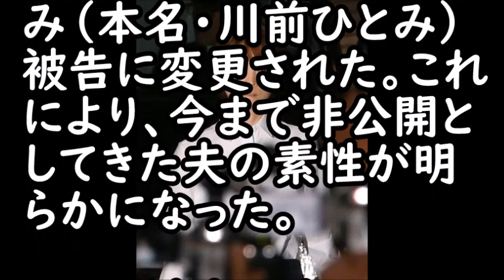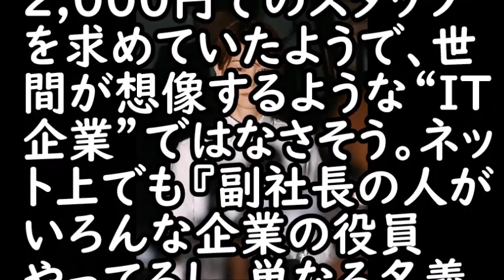【衝撃】鈴木愛理がやばい供述をした！吉澤ひとみの家族をさらに追い詰める衝撃のコメントとは(まるごと通信局)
毎日大量投稿！！最新のニュースをあなたにお届け！！

吉澤ひとみの学歴と経歴がヤバイ…元モーニング娘。よっしーの事件！過去に弟・弘太を事故で失ってるのに…

吉澤ひとみ『事故直前』まで一緒に飲んでいた相手が夫ではない…やばすぎる相手とは？

☟☟☟引用音源はこちら☟☟☟